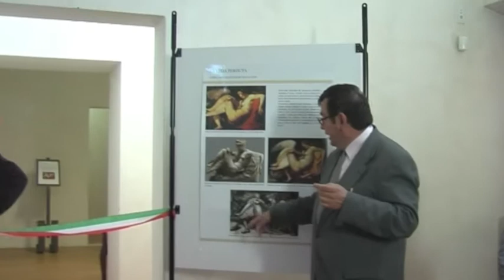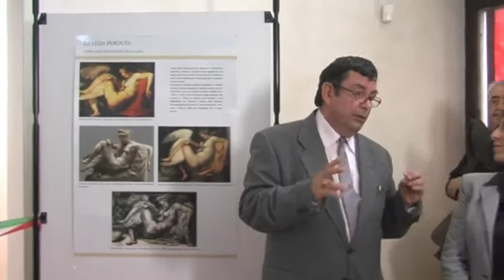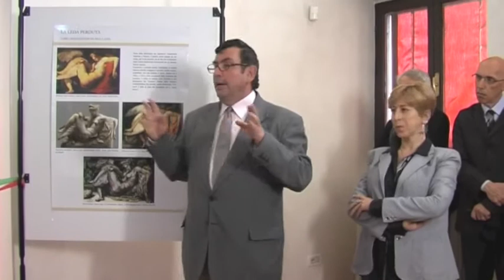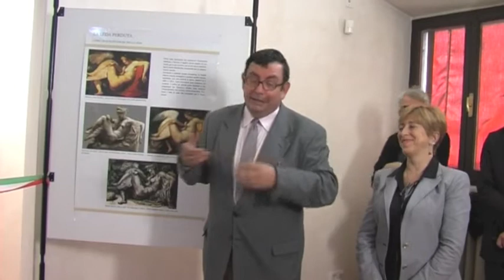La Leda perduta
Una collezione ferrarese - Divagazioni su un mito nel centenario di Michelangelo Buonarroti - A cura di Lucio Scardino - Ferrara, Castello Estense, Camerini del Principe.
Inaugurazione, 29 Aprile 2014